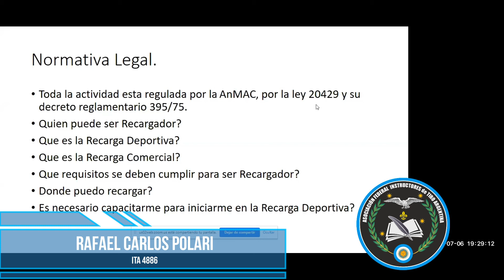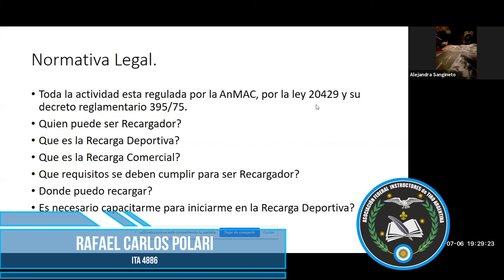Recarga Deportiva: Normativa Legal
Fragmento de la clase sobre normativa y recarga deportiva dictada durante el ciclo de clases virtuales A.F.I.T.A. por el  profesor Rafael Polari ITA4886.